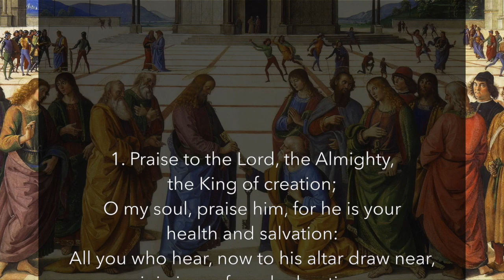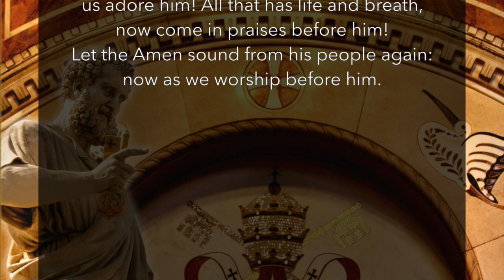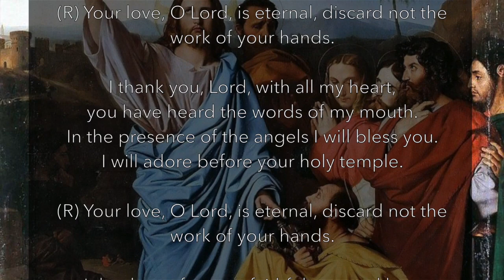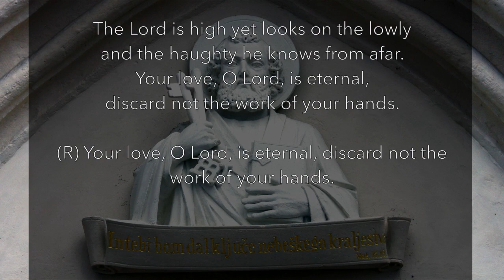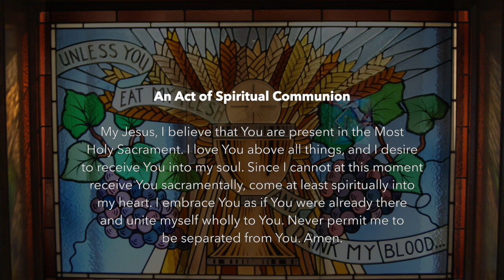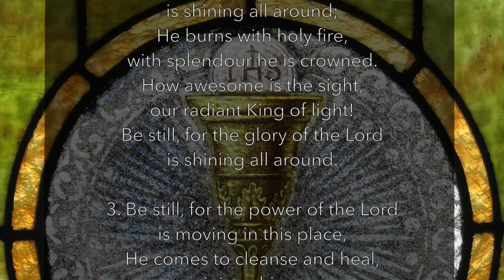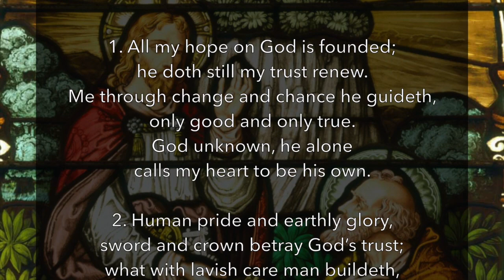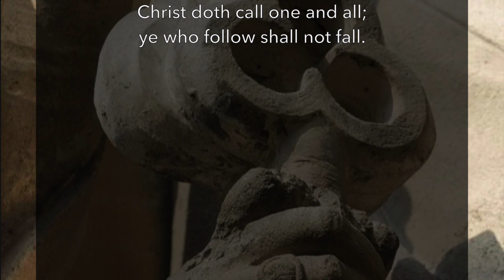🔴 21st Sunday Mass. Holy Mass from St Edward the Confessor, London with Fr Tony Convery